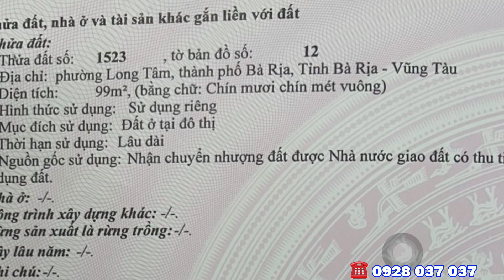Cần Bán Đất ( Góc 2 Mặt Tiền ) Khu Bắc Hương Lộ 10 - Thành Phố Bà Rịa | Đất Bà Rịa - Vũng Tàu